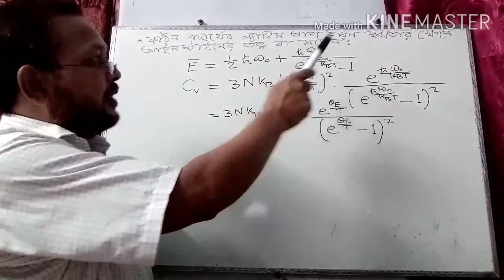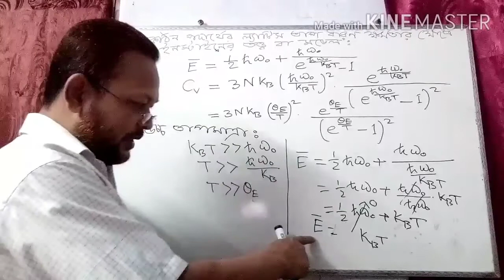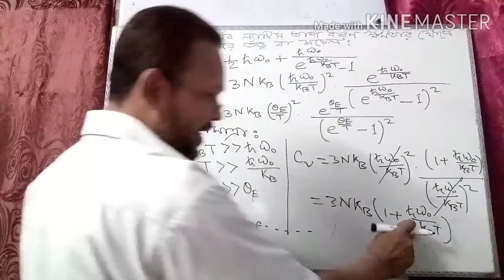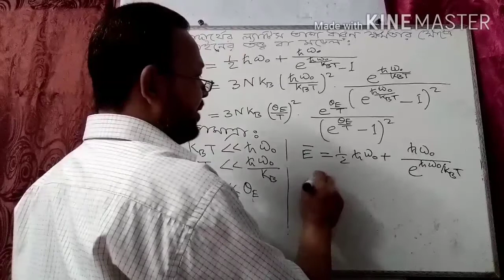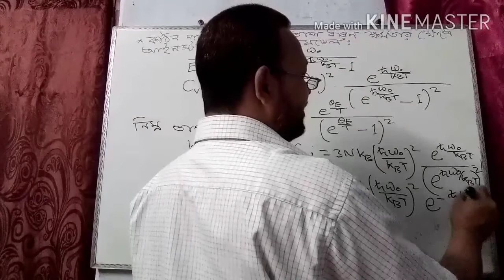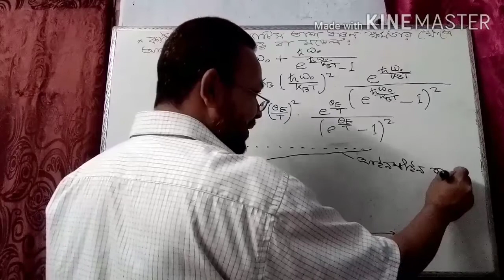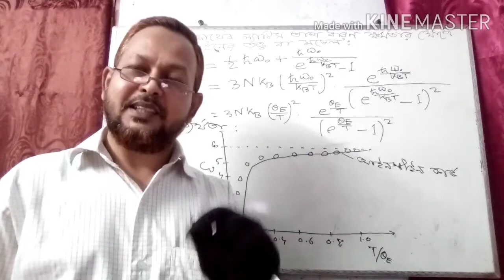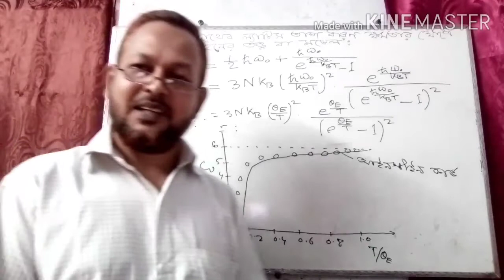B.Sc(Hon's)-3rd year, Physics,Course- SSP-1,Chapt - 03( Latice Vibration) Lec 07.